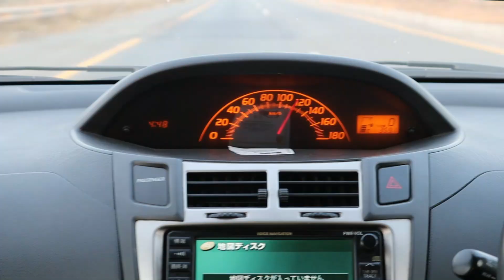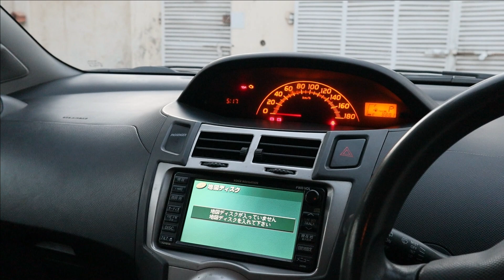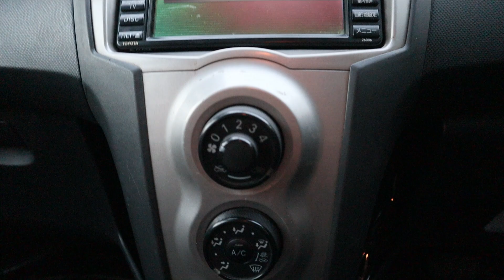Toyota Vitz 2011. Detailed Review: Price, Specifications & Features.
In-Depth Review of Toyota VITZ 2010 in Pakistan by AutoPak. This Review Covers Background, Interior, Exterior, Engine Specifications, Tire Size, other Variants & Much More.